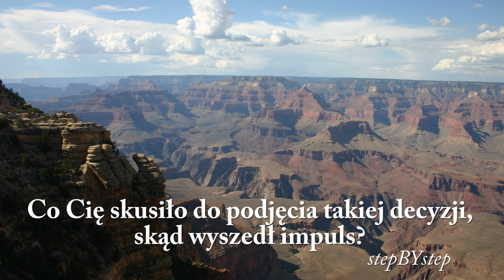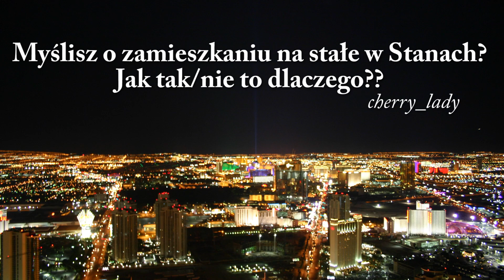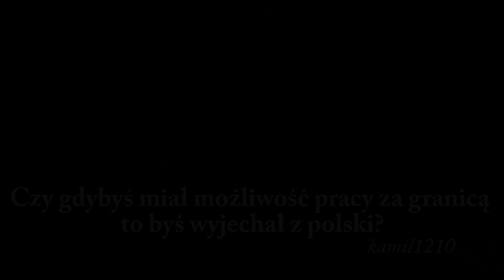VLOG #35 - AMA Work&Travel, Alaska, USA Road Trip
"AMA to nic innego jak akronim (skrót) zdania "Ask Me Anything" czyli w prostym tłumaczeniu "Zapytaj mnie o cokolwiek". W tym VLOGu odpowiadam na kilka z pierwszych pytań:)